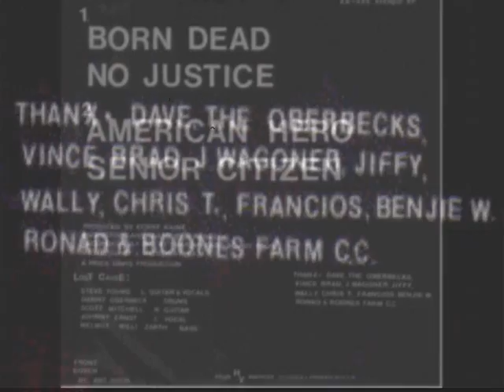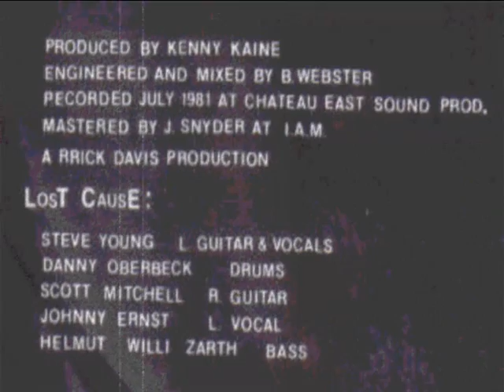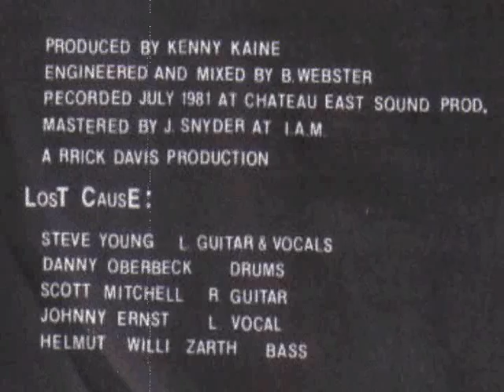Lost Cause - Born Dead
Old school SoCal punk classic.